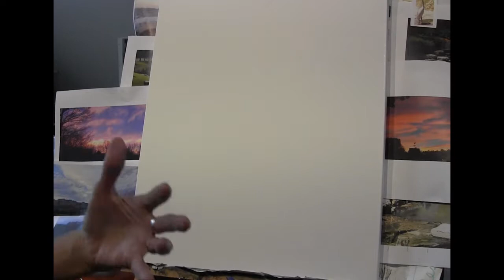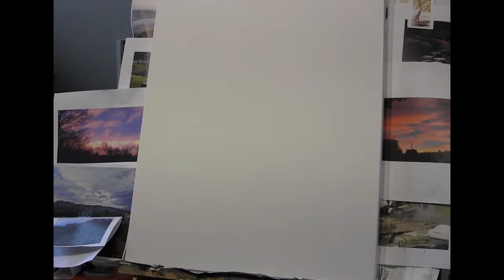French Bouquet Sky, Acrylic Painting, by Pat Gullett 2017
Step by step painting of a tranqual pink & blue sky over Santa Fe mountains.